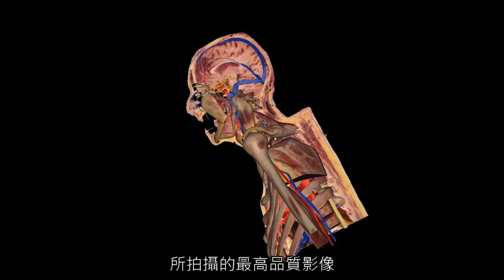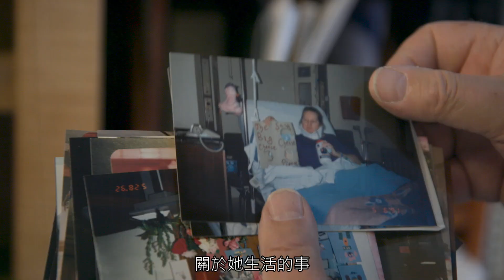不朽的屍身 ：史畢澤博士的承諾《國家地理》雜誌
國家地理從2002年就開始追蹤蘇珊．波特和維克多．史畢澤博士的故事。波特為史畢澤博士充滿野心的計畫捐出了自己的遺體。研究人員先是冰凍這具遺體，再對它切了2萬7000刀，並將其拍成影像。結果是：一個死後仍可以讓醫學生檢查、幫助醫學生理解她生前模樣的虛擬遺體。

想了解更多內容，請參閱《國家地理》雜誌中文版2019年1月號：